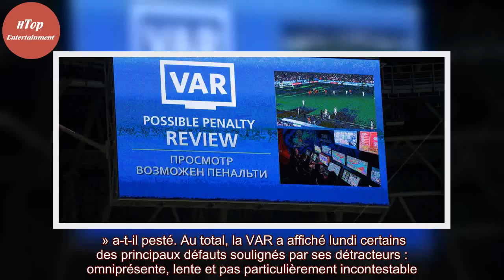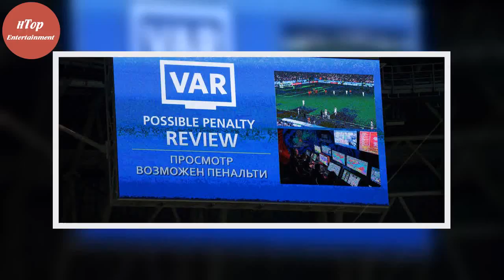Football - Vidéo : la VAR, vraie star du Mondial ?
C'était la révolution qu'attendaient ou redoutaient des millions de fans de football : l'arbitrage vidéo. De nombreuses situations ont été analysées du penalty accordé à Antoine Griezmann contre l'Australie ou la simulation de Neymar. Mais les deux rencontres de lundi soir ont brouillé l'image de  ...